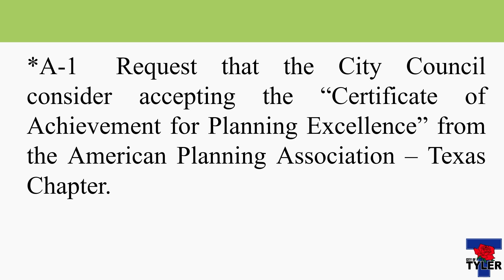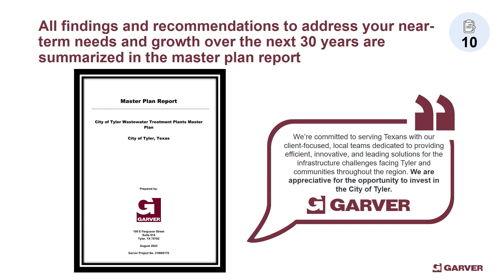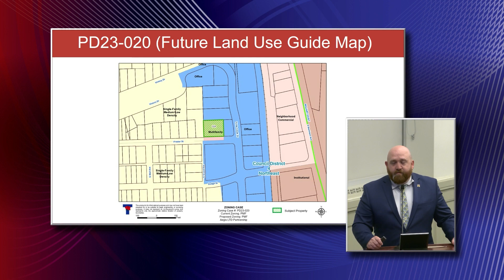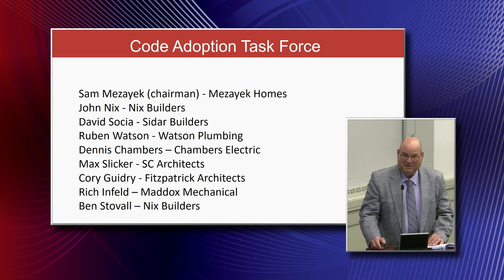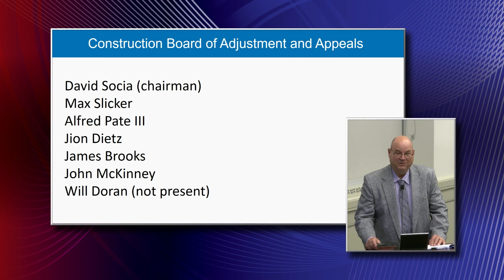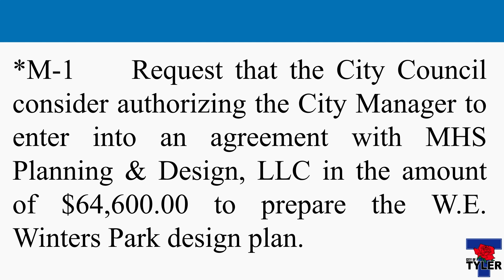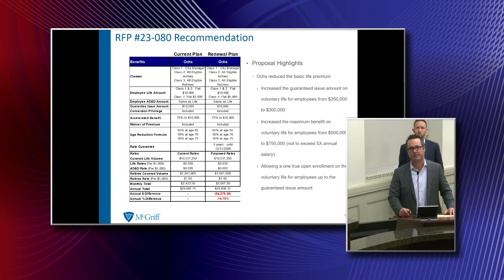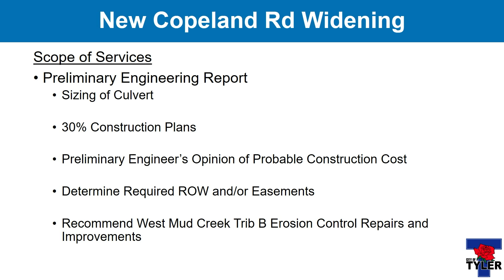City Council Meeting for October 25, 2023